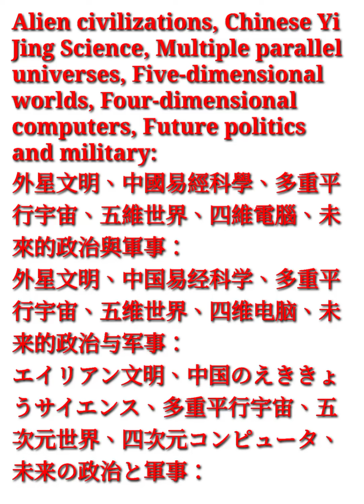My Ebooks Library: Four-dimensional computers, Future politics and military 我的電子書籍書庫：四維電腦、未來的政治與軍事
Dear Sir/Madam,

An E-book Library of 86 e-books contains future politics and military, such as the Russia-Ukraine War (Who will win? and When will it be ended?), Chinese Communist regime (When will it be ended?), Xi Jinping's China Presidency (When will it be ended?), has been published at Google Play and Google Books worldwide in 66 countries

          It can be easily searched and reached by keywords of author's name and books' titles as "Orion Hsu, Russia-Ukraine War, Alien Civilization" at Google Search engine, Google Play, or Google Books, and so on.

          Thank you very much for your kind attention.

Best Regards

Sincerely Yours,

Orion Hsu

令人尊敬的先生/女士，

電子書庫中共有86本電子書，包含未來的政治和軍事，如俄烏戰爭 (誰會贏？什麼時候結束？)、中共政權 (什麼時候結束？)、習近平的中國主席任期 (何時結束？已在全球 66 個國家的 Google Play 和 Google Books 上發布

          可以在 Google 搜尋引擎、Google Play、Google Books 等，透過作者姓名和書名關鍵字「Orion Hsu、俄烏戰爭、外星文明」輕鬆搜尋取得。

          非常感謝您的關注。

敬此

您最忠誠的電子書庫作者

Orion Hsu

电子书库中共有86本电子书，包含未来的政治和军事，如俄乌战争 (谁会赢？什么时候结束？)、中共政权 (什么时候结束？)、习近平的中国主席任期 (何时结束？已在全球 66 个国家的 Google Play 和 Google Books 上发布

          可以在 Google 搜寻引擎、Google Play、Google Books 等，透过作者姓名和书名关键字「Orion Hsu、俄乌战争、外星文明」轻松搜寻取得。

          非常感谢您的关注。

敬此

您最忠诚的电子书库作者

Orion Hsu

拝啓、

ロシア・ウクライナ戦争 (誰が勝つのか？そしていつ終わるのか？)、中国共産党政権 (いつ終わるのか？)、習近平の中国国家主席としての任期 (いつ終わるのか？) など、未来の政治や軍事に関する 86 冊の電子書籍ライブラリが、世界 66 か国の Google Play と Googleブックス (Google Books) で公開されました

          Google 検索エンジン、Google Play、Googleブックス (Google Books) などで、著者名と書籍のタイトルのキーワード「Orion Hsu、ロシア・ウクライナ戦争、エイリアン文明」などで簡単に検索してアクセスできます。

          ご清聴ありがとうございました。

あなたの最も忠実な電子書籍ライブラリの著者

敬具

オリオン・スー (Orion Hsu)

Alien civilizations, Chinese Yi Jing Science, Multiple parallel universes, Five-dimensional worlds, Four-dimensional computers, Future politics and military:
外星文明、中國易經科學、多重平行宇宙、五維世界、四維電腦、未來的政治與軍事：
外星文明、中国易经科学、多重平行宇宙、五维世界、四维电脑、未来的政治与军事：
エイリアン⽂明、中国のえききょうサイエンス、多重平行宇宙、五次元世界、四次元コンピュータ、未来の政治と軍事：

1
Ancient Alien Civilization
Ancient alien civilization had already predicted the Russia-Ukraine war thousands of years ago
In English

2
遠古外星文明
遠古外星文明早在數千年前就預言了俄烏戰爭
中文繁體

3
远古外星文明
远古外星文明早在数千年前就预言了俄乌战争
中文简体

4
古代のエイリアン文明
古代のエイリアン文明は数千年前にロシア・ウクライナ戦争を予言していた
日本語で

5
Ancient Alien Civilization
Ancient alien civilization had already predicted in what year the Russia-Ukraine war would end thousands of years ago
In English